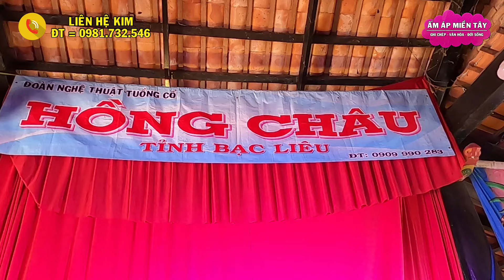Lễ Tôn Vương Đình Thần Chợ Thủ, Xã Long Điền A, Chợ Mới, An Giang